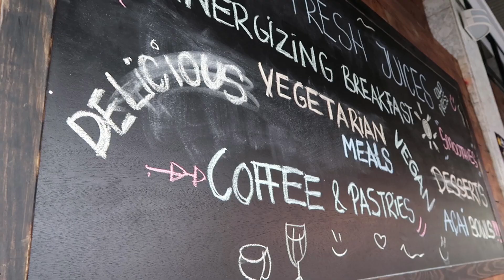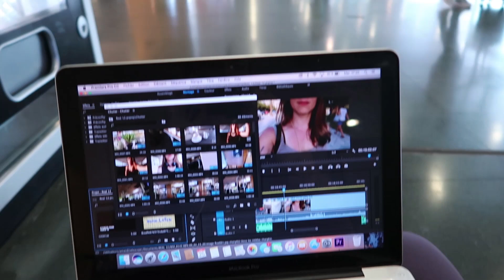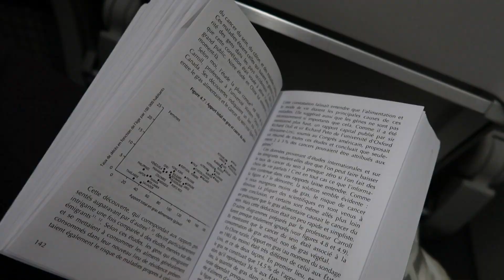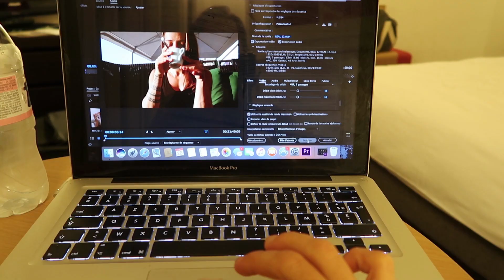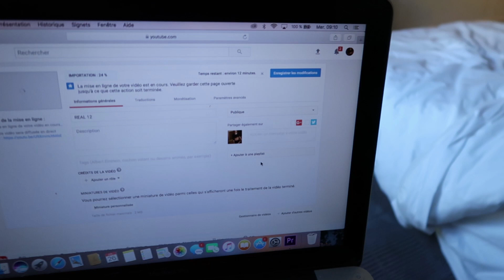DECOUVERTES VEGAN / IBIZA part.2 : Vlog / Training en extérieur / Délices VG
Pour enfin changer ta vie, en finir avec le manque de motivation, et atteindre plus facilement tes objectifs.

Pour débloquer ton corps, soulager les douleurs,  et gagner en souplesse et en mobilité.

MES E-BOOKS DE RECETTES SAINES,  GOURMANDES et 100% VÉGÉTALES 🌱

+ de 70 desserts et autres gourmandises sucrées

101 recettes pour des repas quotidien équilibrés et sans privation

VENTRE PLAT 360 change de nom et devient ⚛️ HAPPY BELLY 360 ⚛️

La méthode complète et naturelle pour faire la paix avec ton ventre, avoir un ventre moins gonflé et visiblement plus plat, et retrouver une digestion apaisée ❤

SANS entraînement Bullshit, séance d'abdos inefficaces, pilules miracles, diètes détox ou régimes privatifs.

Pour redonner une seconde jeunesse à ton corps et bouger sans douleurs, ni limitations de mouvement.

Reprogramme ton mental pour avoir une motivation sans faille et enfin atteindre tes objectifs.

MES PROGRAMMES et GUIDES NUTRITION

Le programme complet (entraînement + nutrition) pour te sculpter le corps de tes rêves, devenir plus forte, développer tes capacités physiques, et être fière de toi!

(SANS Bullsh*t, SANS régimes restrictifs et SANS méthodes miracles...)

Des séances express de moins de 35 minutes pour prendre soin de toi et dessiner ta silhouette sans matériel.

Le Guide complet, simple et pratique pour :

- retrouver ton poids de forme
- rééquilibrer ton alimentation
- booster tes niveaux d’énergie
- optimiser la santé de ton métabolisme

Grâce à une alimentation saine et plaisir.
Sans BULLSHIT, régimes restrictifs ou pilules miracles.

Ma méthode complète pour te régaler au quotidien avec des repas sains, équilibrés et gourmands SANS passer des heures en cuisine 🍽

(la réduction s'applique sur tous les produits hormis ceux exclus - un petit badge se trouve sur la page des produits en question ; et sur les produits déjà soldés la réduction monte à -45% grâce à l'application du code 👆)

-10% avec le code AMANDINE